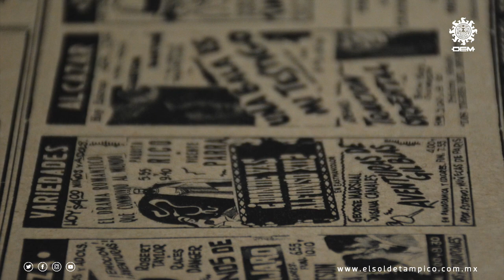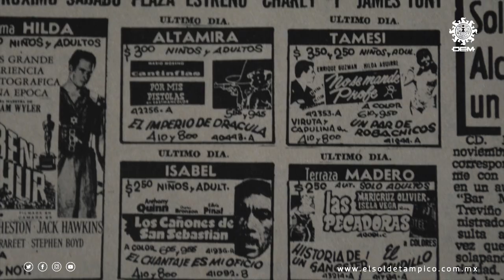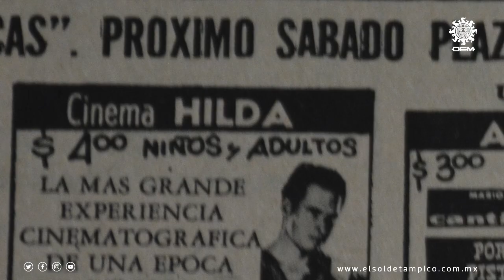¿Dónde viste tu primera película? Los antiguos cines de Tampico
Antes de que en cada mano hubiera una pantalla, solo existía una donde la fantasía era colectiva y se desbordaba en gritos o aplausos.